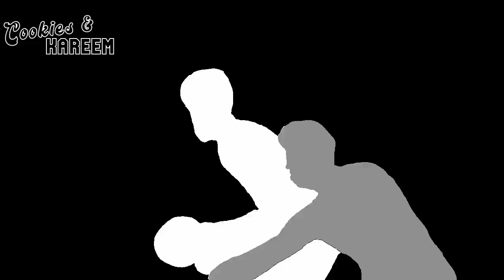Tyler Herro Highlights | Heat vs. Spurs | 10th Dec 2022